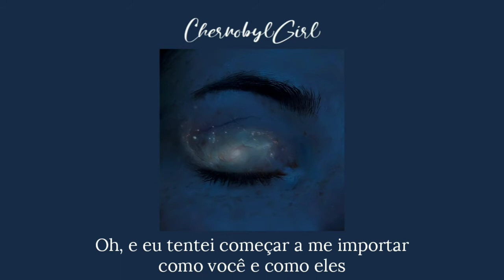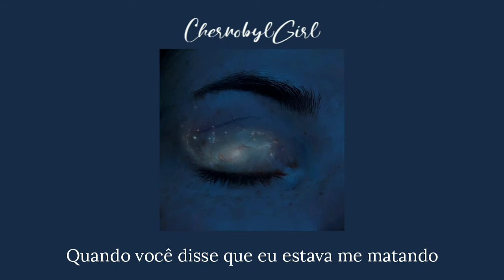Matt Maeson - Straight Razor [Tradução]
Matt Maeson - Straight Razor
 [Lyrics]

Hey Mr. Stargazer
Give me a straight razor
Don't let it all faze her
When my news gets so major
'Cause it don't stop
No it don't end
Oh when the seams will start wearing thin
Oh and we'll see if the same thing goes for them
Oh and I tried to start caring like you and like them
When you said that I was killing myself
I healed everything but my shame
Hey Mr. Trailblazer
Spare you a joint paper
It's strange how the days layer
And weigh on you years later
Oh and I tried to start caring like you and likrazor
I've killed everything but my shame
Oh and I'll try to convince myself I'm worth it
Oh and you'll lie with your strange and fitting purpose
Well, I swore I would never go there
Oh oh
I've killed everything but my srazor
Shame shame shame
Oh oh oh
I've healed everything but my shame
Shame shame shame
Hey Mr. Stargazer
Hey Mr. Trailblazer
Hey Mr. Stargazer